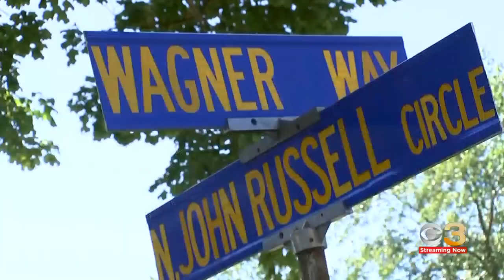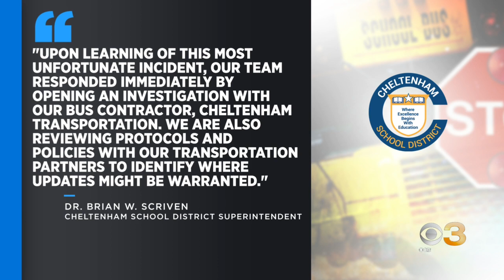Cheltenham School District parents recall frantic search for 5-year-old son after he was dropped off